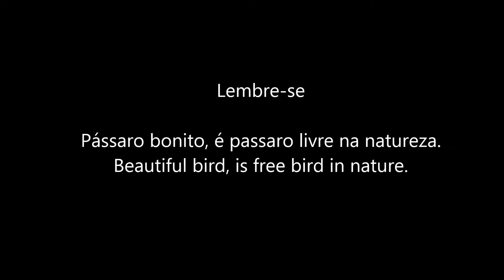Refrescando as penas | Cenas da Natureza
Confira neste vídeo, que cenas lindas destes pássaros bebendo água e tomando banho, muito lindo.